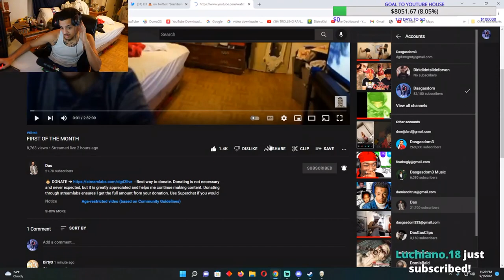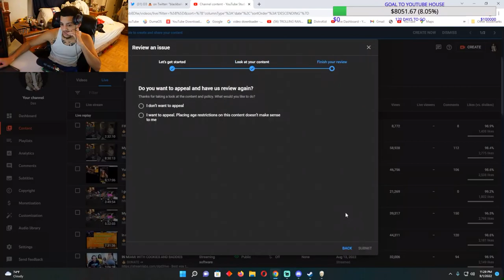Dasgasdom Unbanned Right Away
YouTube weird sometimes fr